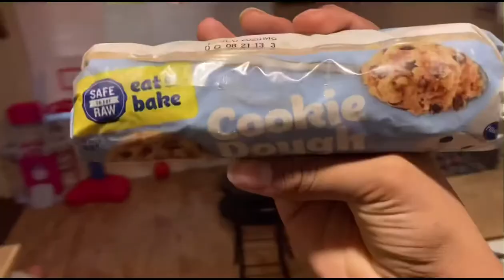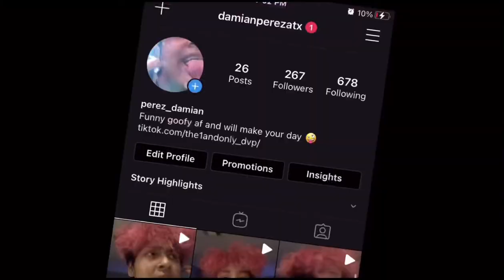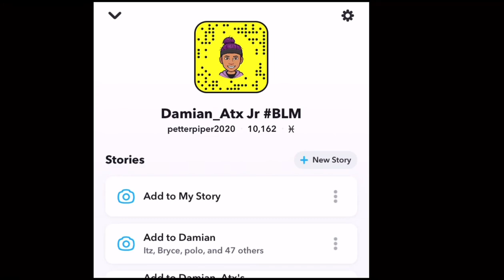**first vid** 😬baking cookies 🍪/gone wrong 🤪🤯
Hello everyone my name is Damian and this is my First video I am looking forward to being hey YouTube Influencer to make daily content and to make other people happy and stay stay strong make today how to keep them from doing something be sure to go follow me on TikTok and instagram at @damianperezatx and @Official.Damianperez 😚🤪✅✨💗love you guys so much and let me know what I should do in my next video I upload